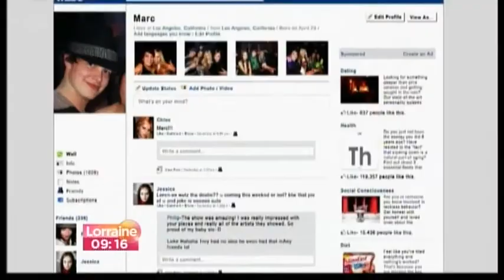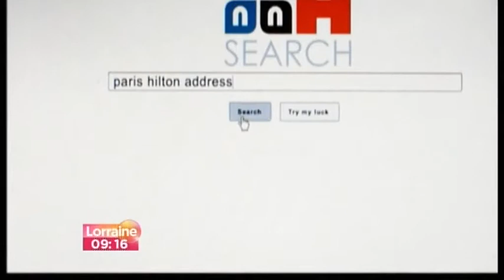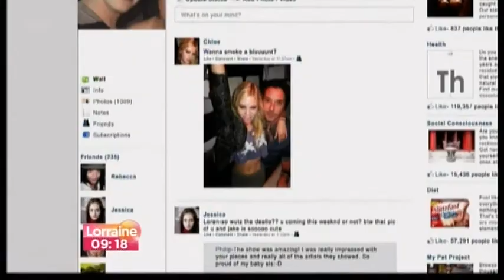Emma Watson - Lorraine - 4 July 2013